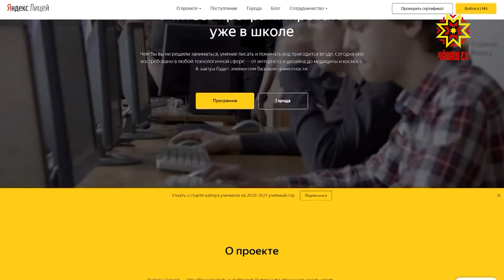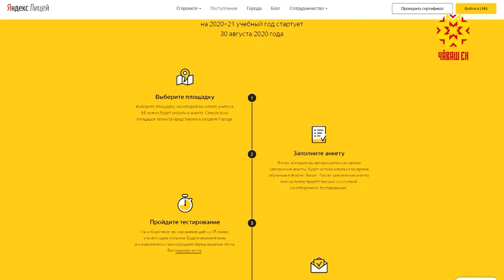«Яндекс» пĕрлешӳпе килĕшӳ турĕç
Чăваш Республикин Пуçлăхĕн тивĕçĕсене вăхăтлăх пурнăçлакан Олег Николаев паян Раççейри Яндекс директорĕпе Елена Бунинăпа малалла пĕрле килĕштерсе ĕçлесси пирки калаçрĕ. Тĕлпулăва видео-конференци çыхăнăвĕпе йĕркелерĕç.